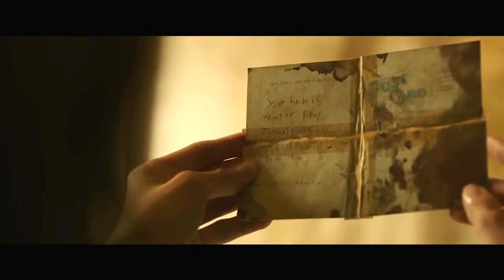Latest Upcoming Movies Of 2019 Must Watch Trailers